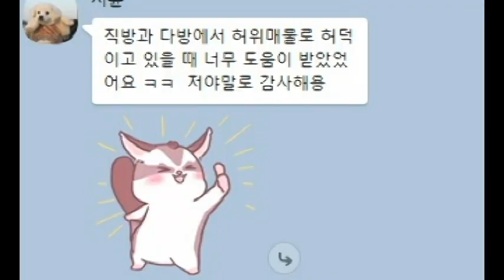이제 여러분이 방좀 알려 주시죠ㅎ